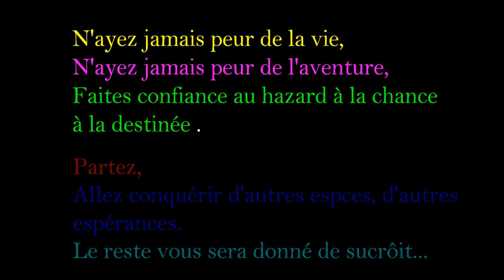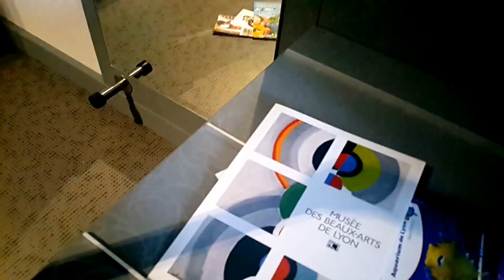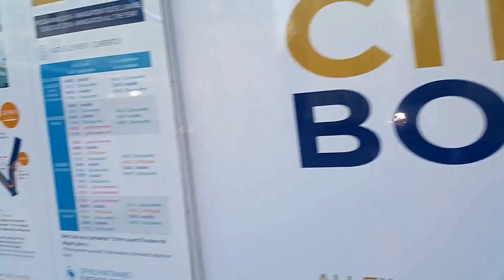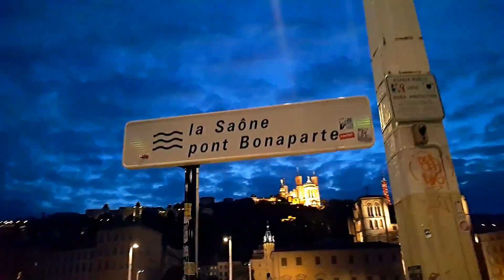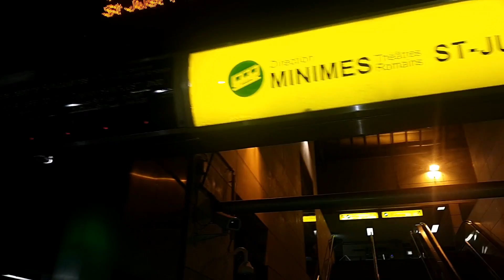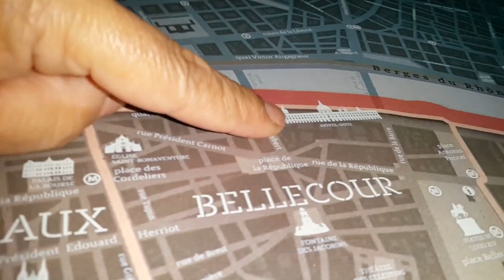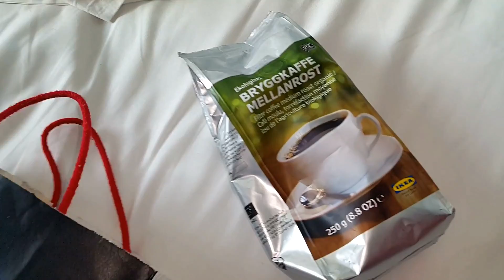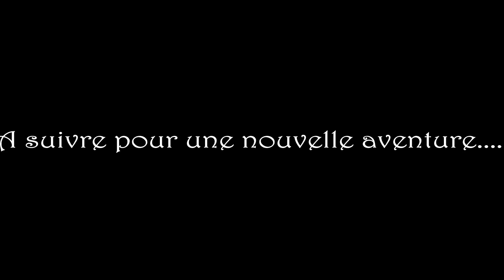Vlog 13:✈Travel With Imane # Lyon مغامرة جميلة و لقاء أجمل 😍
شحال محطيت ليكم فلوق للسفر .يوم فيديو عن سفري السابق لمدينة فرنسية أعجبتني و لي زاد حببني فيها لقائي بشخص منكم عزيز على قلبي 😍
أتمنى دوزوا وقت ممتع لا تبخلوا علي باللايك  بالإشتراك و التعليقات😍

👄 السنابشاط
Imaneunivers
👄 Gmail